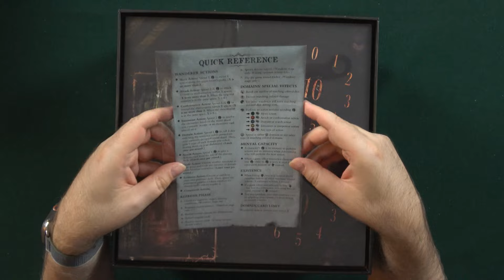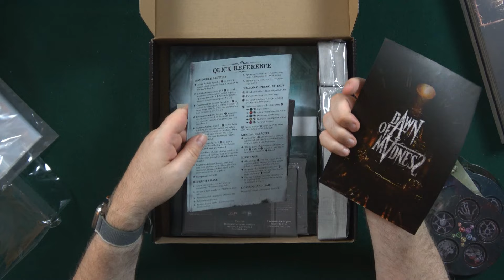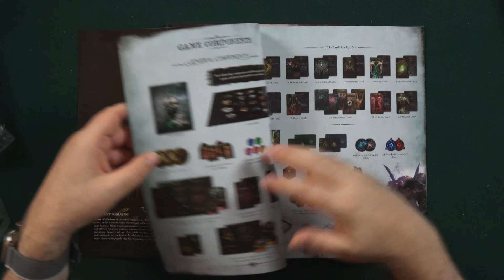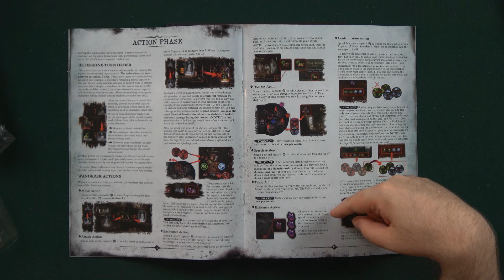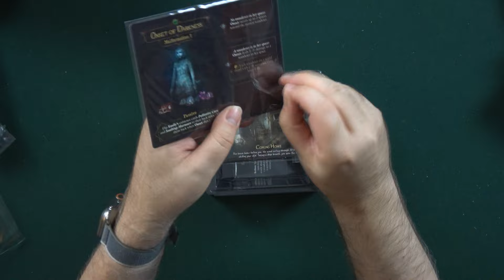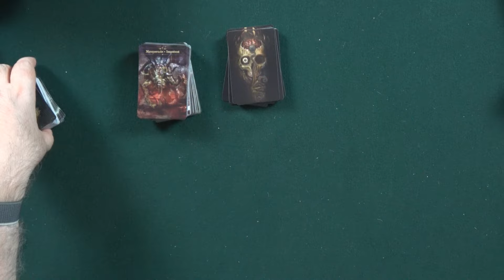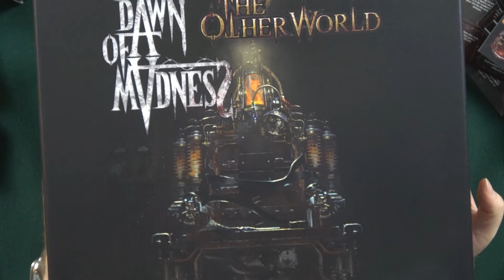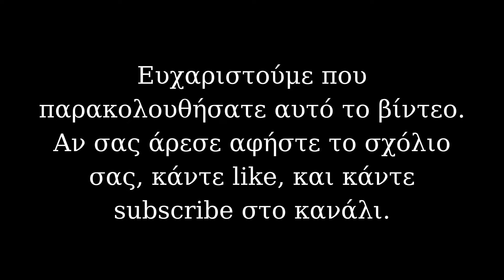Βυθιζόμαστε σε έναν κόσμο τρόμου, έναν αγώνα επιβίωσης | Dawn of Madness | Unboxing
Το Dawn of Madness είναι ένα παιχνίδι τρόμου και επιβίωσης, σε έναν εφιαλτικό κόσμο που ζει μόνο (??) στη φαντασία των πρωταγωνιστών.Πρόκειται για ένα παιχνίδι της Dimension Games - που μας έχει δώσει και το πολύ καλό Deep Madness, και το οποίο συνοψίζεται στο "Ξεκλείδωσε το παρελθόν σου. Βίωσε τον εφιάλτη. Αγκάλιασε την αυγή της τρέλας."

Ένας με τέσσερις παίκτες παίρνουν το ρόλο των pre-generated χαρακτήρων του παιχνιδιού, οι οποίοι ξυπνούν σε έναν κόσμο που απλά δε μπορεί να υπάρχει, και προσπαθούν να επιβιώσουν και να δραπετεύσουν, παλεύοντας με τους προσωπικούς τους δαίμονες. Κάθε σενάριο μπορεί να διαρκέσει μέχρι και 6 ώρες, καθώς οι παίκτες κάνουν δύσκολες επιλογές που επηρεάζουν το μέλλον τους!

Αν έχετε οποιαδήποτε ερώτηση για το Dawn of Madness ή για οποιοδήποτε άλλο παιχνίδι, παρακαλούμε γράψτε το σχόλιο σας παρακάτω.